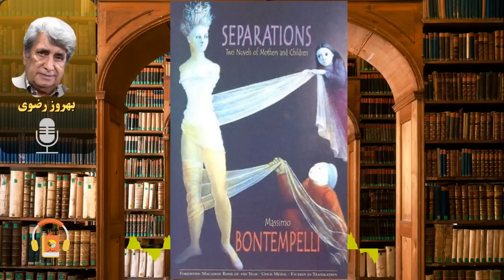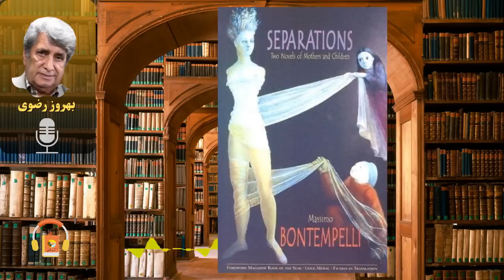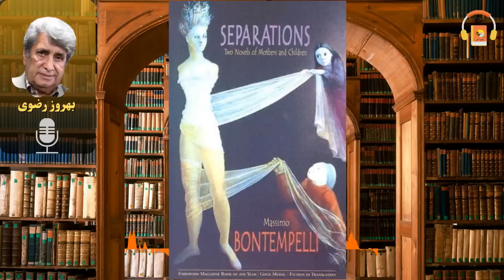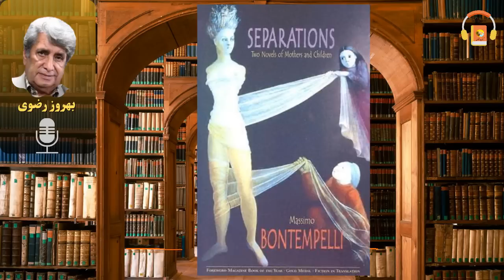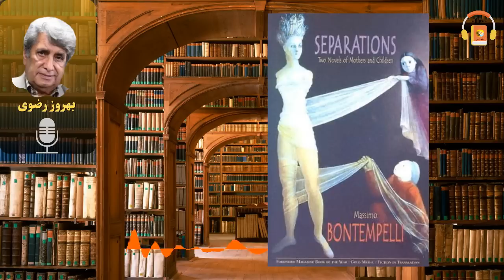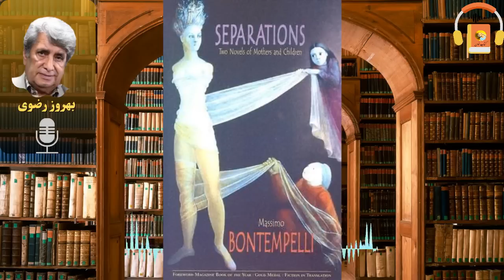کتاب صوتی داستانهای کوتاه ماسیمو بونتمپلی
این کتاب گویا مجموعه‌‌ی پنج داستان کوتاه از نویسنده، شاعر، روزنامه‌نگار، آهنگ‌‌ساز،
 نمایش‌‌نامه‌نویس و رمان‌نویس ایتالیایی، «ماسیمو بونتمپلی»، است.

ماسیمو بونتمپلی (زاده‌‌ی ۱۲ می ۱۸۷۸ و متوفی ۲۱ ژوئیهه‌‌ ۱۹۶۰) نویسنده، شاعر، روزنامه‌نگار، آهنگ‌ساز، نمایش‌‌نامه‌نویس و رمان‌نویس اهل ایتالیا بود. این نویسنده‌‌ی ایتالیایی متأثر از آثار کلاسیک روم باستان بود و به نهضت ادبی «فتوریسم» پیوست و از هنر خود با عنوان «رئالیسم جادویی» یاد می‌کرد. او از نویسندگانی بود که در گسترش و پیشرفت سبک ادبی مرسوم به رئالیسم جادویی تأثیرگذار بود.
وی در سال ۱۹۲۶ به همراه «کورتسیو مالاپارته»، مجلۀ «۹۰۰» را بنیان گذاشت که «جیمز جویس»، «ماکس ژاکوب» و «راینر ماریا ریلکه» از اعضای تحریریه‌اش بودند و «ویرجینیا وولف» و «بلز ساندرار» با آن همکاری می‌کردند. بونتمپلی در این مجله، در واکنش بر ضد هنر متکلف دانشگاهی و احساساتی‌گری آشکار در آثار اواخر قرن ۱۹، از ادبیات جدید مردمی با شور و حرارت به دفاع پرداخت. زندگی سیاسی ناموفقش تاحدی بر فعالیت ادبی او سایه انداخت. با وجود این، در دهه‌‌ی آخر عمرش توانست جایزه‌‌ی استرگا، معتبرترین جایزه‌‌ی ادبی ایتالیا را به دست آورد.
او چند رمان، دفتر شعر، نمایش‌نامه و آثار گوناگون دیگر نوشت و در مقام روزنامه‌نگار و مقاله‌نویسِ نشریات ادبی بسیار فعال بود. کتاب او با عنوان بانوی خواب‌های من (۱۹۲۵)، گرچه مجموعه‌ای از چند داستان کوتاه درباره‌‌ی ماجراهای تخیلی در جهان فرامدرن است، آن‌ها را با واقع‌گرایی بسیار در جزئیات نقل می‌کند.

آثار ترجمه‌شده‌ی او به زبان فارسی عبارت‌اند از: شطرنج در برابر آینه، آدم‌ها در گذر زمان، عاشق وفادار.

کتاب مرجع
Notti - ۱۹۴۵
Author: Massimo Bontempelli
Genre: Short stories

00:00:00 - لوکا دزده
00:12:36 - خروس
00:24:34 - نیتا
00:42:09 - ملکه
00:55:53 - گردهمایی